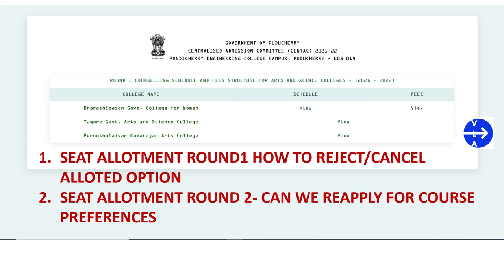CENTAC 2021 SEAT ALLOTMENT 2 NEW UPDATES | CENTAC 2021 NON NEET UG SEAT ALLOTMENT NEW UPDATES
TWO IMPORTANT DOUBTS CLARIFIED.
Hi Friends, CENTAC 2021 UG NON NEET ROUND 1 SEAT ALLOTMENT IS RELEASED FOR ARTS AND SCIENCE, THIS VIDEO COVERS CLARIFICATION ON SEAT ALLOTMENT. ALL the very BEST to all Selected Students.

Regards,
VLA